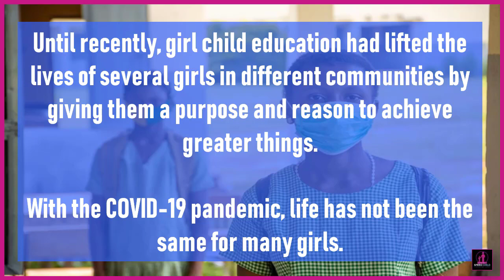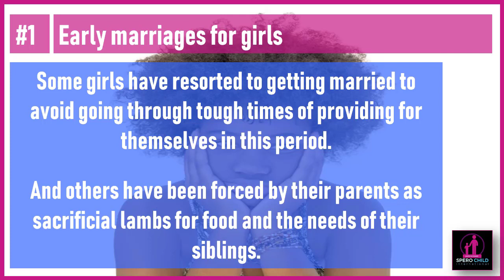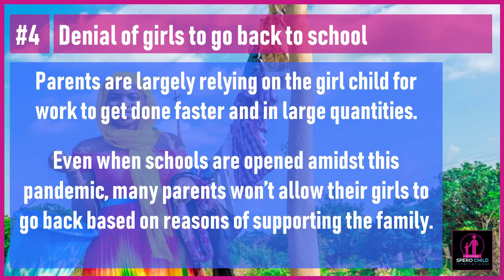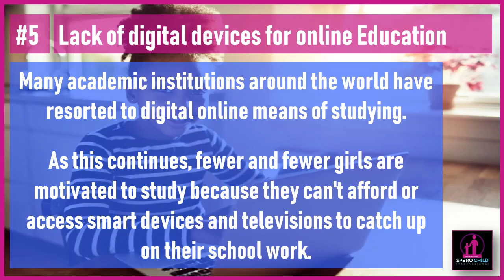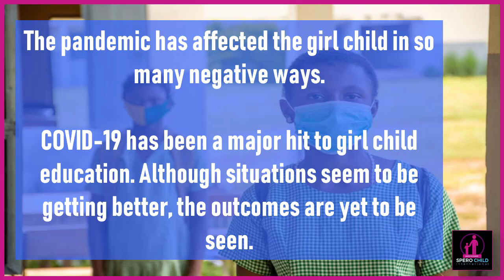How Covid19 has Affected Girl Child Education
Girl child education has greatly contributed to the lives of several girls in different communities by giving them a purpose and reason to achieve greater things.

With the COVID-19 pandemic, life has not been the same for many girls. The accomplishments that Girl child education tried to make are being strung down the road.

Life has completely changed for many girls in different communities who had hope through the efforts of girl child education.

The pandemic has affected the girl child in so many negative ways that we at Spero Child International are trying to create awareness about it.

COVID-19 has been a major hit to girl child education. Although situations seem to be getting better, the outcomes are yet to be seen.

This video has shortlisted for you some of the main ways in which COVID-19 has affected Girl child education.

Parenting and raising children is one of the hardest unpaid jobs we take up willingly regardless of the responsibilities attached to it. We are very much willing to help you wherever we can.

About Spero Child International
Spero Child International Organisation is a charity organization or NGO in Uganda dealing with children. We are based in Mbarara city, Uganda. At Spero Child International, we help children with disabilities and disadvantaged children in Uganda.

In our channel, we create content that is to help persons with disabilities and those that are taking care of them.
From how-tos to mental health, to parenting or parental tips to make it easier for all those affected to have a better quality of life.